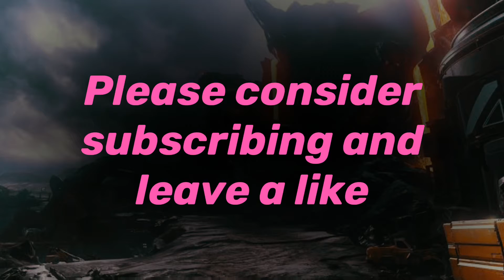Super Fiesta #50 | A Victorious Assassin - Halo 5 Gameplay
This match I got some pretty cool assassinations and we won the game so I was happy with gameplay.

Channel Artist: @Mikakosmos77